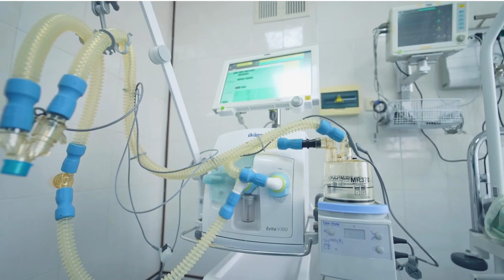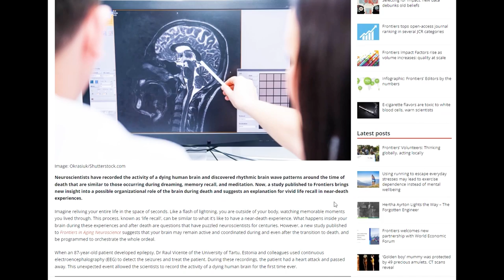Ölüme yakın deneyim yaşayan adam ne gördü? | FİLM ŞERİDİ TEORİSİ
Ölüm anında neler oluyor? Bu belki de insanlık tarihinincevabı en merak edilen sorularından biri. Dünyada bugüne kadar tahmini olarak 100 milyarın üzerinde insan yaşadı ve öldü. Ancak kimse bu sorunun cevabına ulaşamadı. Ya da birileri ulaştı mı yoksa?

Geçtiğimiz sene Estonaya’da 87 yaşındaki bir hasta,  düşme sonrası bir hastanenin acil servisine başvurdu. Hasta burada ameliyata alındı. Ancak bir süre sonra epilepsi nöbeti geçirmeye başladı. Doktor Raul Vicente ve ekibi hastayı gözetim altında tutuyordu. Hastanın beyin elektrik dalgaları kayıt altına alınıyordu. İşte tam o sırada beklenmedik bir şey oldu. Hasta ani bir kalp krizi geçirerek hayatını kaybetti. Doktorlar bu sayede hastanın ölüme geçişi sırasında 15 dakikalık beyin aktivitesini ölçtü.
 Sonuçlar gerçekten ilginç.  Ama buna geçmeden önce belki de “ölüme yakın deneyim”konusundan bahsetmek gerekiyor.  “Ölüme yakın deneyim” kavramı en basit tanımıyla, klinik olarak ölen bir kişinin tekrar hayata geridönmeden önce yaşadığı deneyimler için kullanılıyor. Bu deneyimle ilgili tarihte bilinen en çarpıcı olay 1975 yılında yaşandı. DannionBrinkley gökgürültülü bir fırtına esnasında telefonla konuştuğu esnada düşenbir yıldırım vücuduna binlerce voltluk elektrik gönderdi. Brinkley’in kalbidurdu ve öldü. Morgta kaldığı 28 dakika boyunca klinik olarak cansızdı. Ancaksonra bir mucizeyle tekrar yaşam fonksiyonları çalışmaya başladı. Brinkley sonrasında yazdığı “Saved By The Light” adlı kitabında yaşadıklarını şöyle anlatıyor.
“Kendimi huzur ve sakinlik verici bir denge hissiyatında buldum. Daha önce hiç bilmediğim ve şu ana kadar da hiç hissetmediğim bir histi. Sanki çok güzel bir sakinlik içinde duş almak gibiydi. Ne olduğuna dair hiçbir fikrim yoktu, ama bu kadar huzur içinde olmama rağmen nerede olduğumu bilmekistiyordum.”
 Dannion Brinkley’in hissettiği en yoğun duygu sevgiydi... Ancak onun yanında biraz pişmanlık da hissettiğini söylüyor. Neden biliyor musunuz? Şöyle açıklıyor Brinkley.
“Hayatımı gözden geçirmeyi bitirdikten sonrabir noktaya gelmiştim, az önce tanık olduğum şeylere baktığımda tek bir sonuççıkıyordu. Utanmıştım. Farkına vardım ki çok bencil bir hayatım olmuş,insanlara çok ender yardım etmişim. Kardeşlik sevgisiyle neredeyse hiç gülümsememiştim.  İnsanlara hiç önem vermemiştim. Işık varlığa baktım ve çok derin bir üzüntü ve utanç hissettim.  "Kim olduğun Tanrının yaptığı bir farklılıktır"….Dedi varlık…Ve o fark sevgidir…”